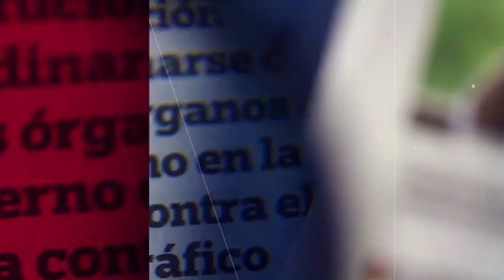Salma Hayek festejó 53 años con sexy foto y mariachi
03 de septiembre 2019